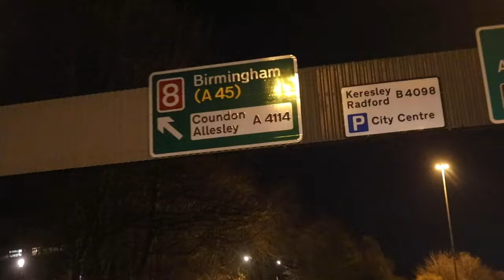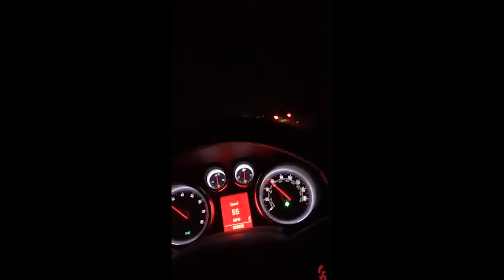Junior NRB x I Need Money - Milli (Music Video)